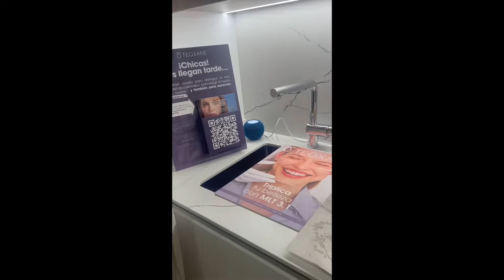LAS COSAS NO ESTÁN SALIENDO como ESPERÁBAMOS :